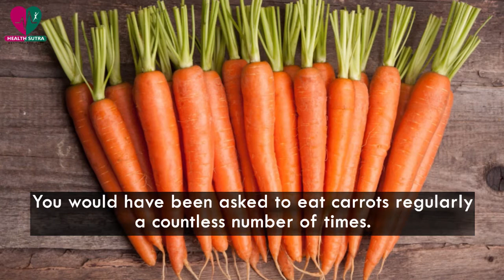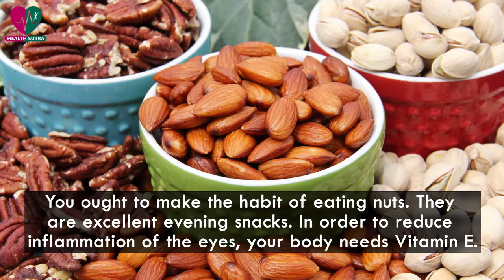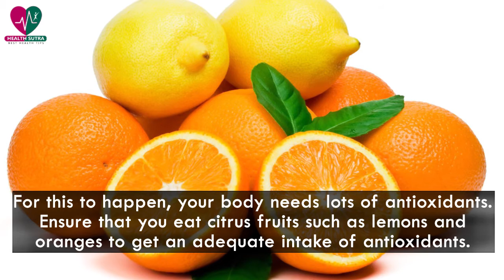7 Mind Blowing Foods for Eyes to Improve Your Eyesights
Eyes are one of the most important sense organs as they help you see the world around you. It is thus important that you take good care of them. The secret to maintaining a good eyesight isn’t such a huge deal as you would imagine.